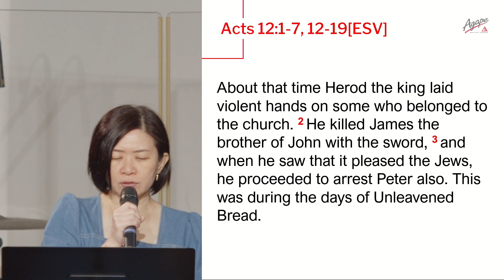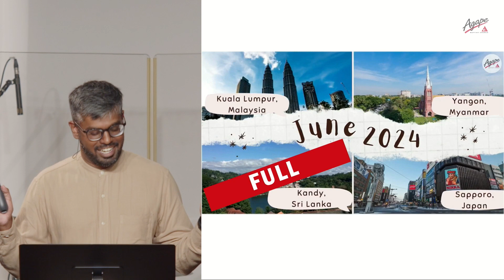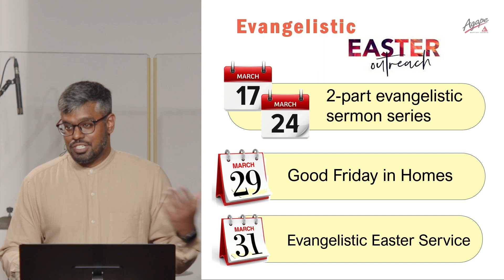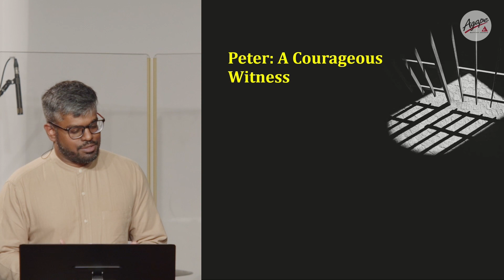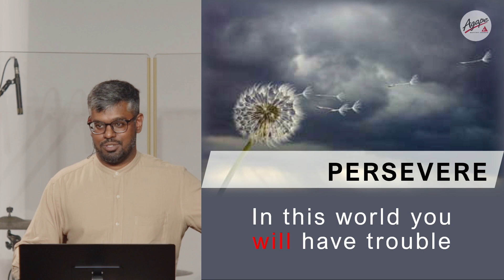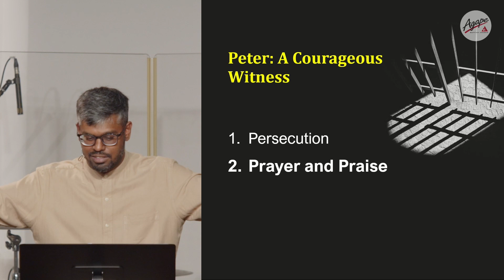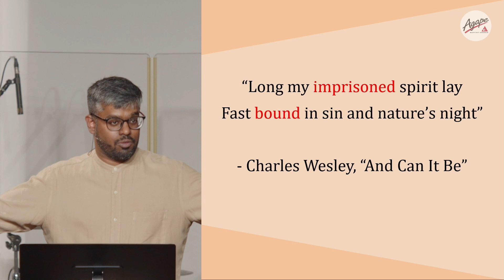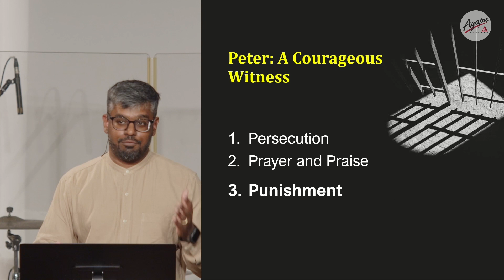Courageous Witness - In a World of Trouble [1/2] (03.03.24)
Evangelism can be daunting. Is this the right time? What do I say? How will the person respond? We struggle because we don’t know what to expect.
Evangelism is out of our control. So how can we still be a courageous witness for Christ, despite the fears and uncertainty? Pastor Johanan begins Courageous Witness a 2-part sermon series from Acts 12,  as he brings In A World Of Trouble from Acts 12:1-19.